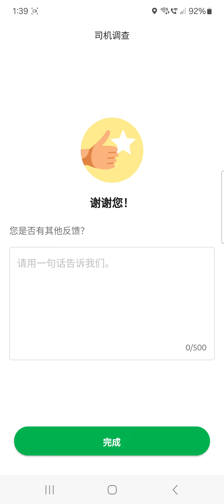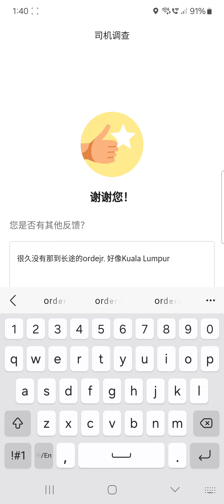Grab - Customise Survey Design - Survey Feedback Collection - Part 1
The survey user interface is customise to fit the targeted customer. It is simple and does not have fat thumb issue. Chinese 华语 language